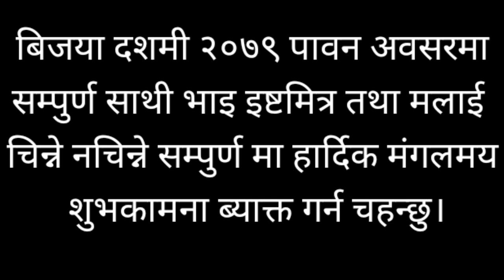😁Hile dashai guys chaata odhdai gaauma 😁😁